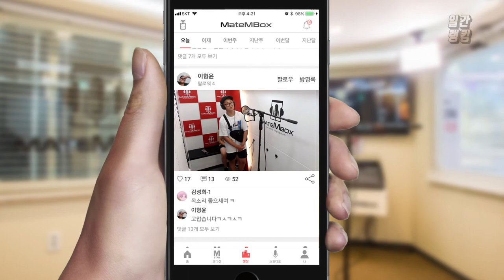메이트엠박스 일간 랭킹 순위 TOP4 2018년 9월 2일 [daliy ranking]